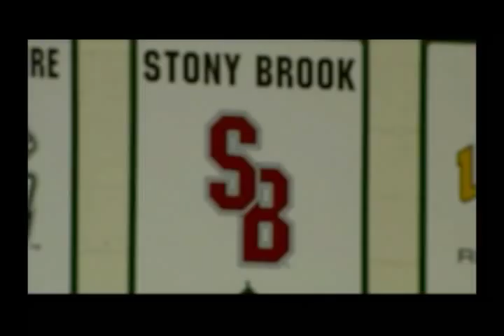Men's Basketball: Vermont vs. Stony Brook (2/12/12)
Freshman Four McGlynn netted a career-high 24 points to lead the Vermont men's basketball team to a 68-49 victory over Stony Brook at home in America East action on Sunday afternoon. The win is the eighth straight for the Catamounts, as they now control their own destiny to win the league championship after knocking off the first-place Seawolves and improve to 17-10 overall and 11-2 in conference play.